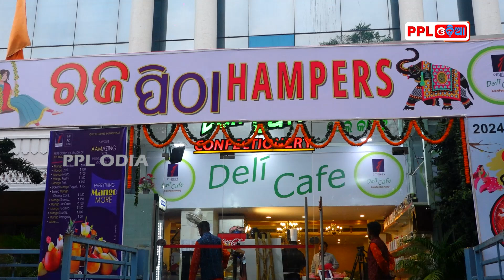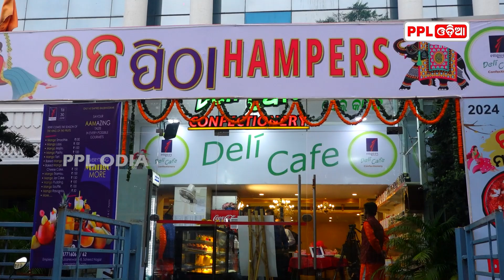ଆମ୍ବରେ ପ୍ରସ୍ତୁତ ନୂଆ ନୂଆ ଆଇଟମ୍ ଖାଇବା ସହ ଭରପୂର ଏନଜୟ୍ କରନ୍ତୁ ଏମ୍ପାୟାର୍ସରେ | Hotel Empires | PPL Odia